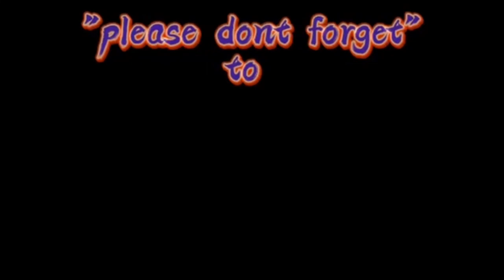HOW TO MAKE A BRACELET, WITH DOUBLE BEADED LOCK..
how to make a bracelet,
bracelet making,

hello guy's, ito po ang aking youtube channel. GAWANG KAMAY TV. nag a upload po ako dito ng mga tips and tutorial, kong paano gumawa ng mga handcraft accessories. sana po ay may roon kayong matutunan sa aking mga upload na tutorial video, and thanks for watching guy's.

how to make a bracelet with string and beads,
how to make bracelet design for girl at home,
how to make bracelet design for girl at home easy,
how to make bracelet kit with string to make bracelet with 8 string